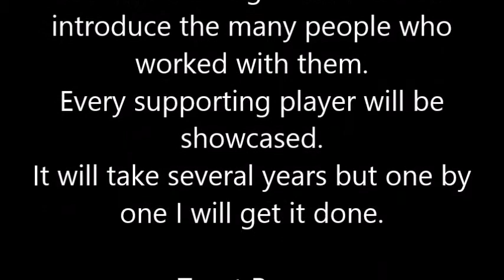Dani Sue Nolan appeared in 1952 with the Three Stooges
Dani Sue Nolan was born on February 28, 1923. She died August 3, 2002.